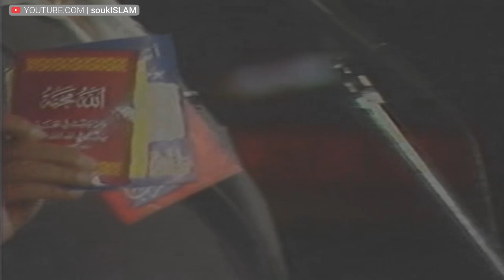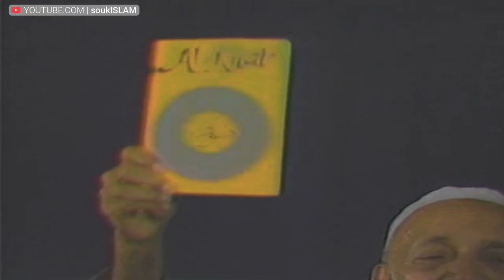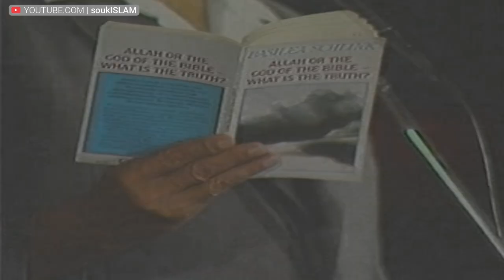Islam And Christianity - Pakistan Tour | Sheikh Ahmed Deedat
A lecture in the Pakistan by
Sheikh Ahmed Deedat
أحمد ديدات - رحمه الله

Part of Sheikh Deedat’s Pakistan tour which deals with the influence of Christianity and Islam on mankind. A comparative study of the two religions.

Lecture at the Taj Mahal Hotel Pakistan

Digitally remastered for better picture and sound